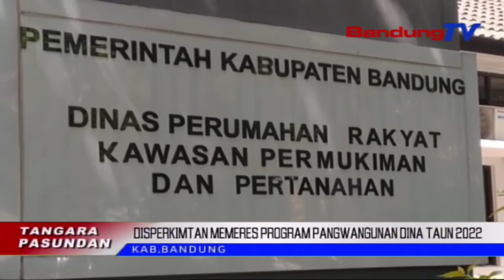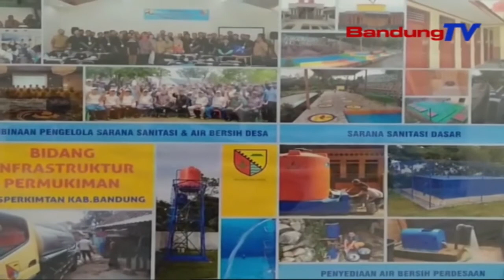Disperkimtan Memeres Program Pangwangunan Dina Taun 2022 | TP | BANDUNGTV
TP | BANDUNGTV | ASTRI CAHYANI | Dinas Perumahan Rakyat Kawasan Permukiman Dan Pertanahan Atawa Disperkimtan Kabupaten Bandung, Dina Taun Dua Rebu Dua Puluh Dua Bakal Museur Kana Lelewek Keumeuh Tur Rawan Musibah Di Kabupaten Bandung. Pihak Disperkimtan Ngebrehkeun, Pagawean Anu Tacan Dibeberes Dina Taun 2021, Bakal Dipaju Tepi Ka Pungkas Dina Taun 2022.